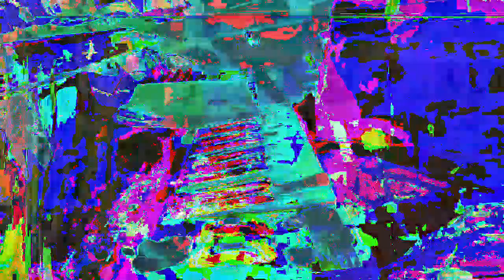[EPILEPSY WARNING] Movie 23 01 02 02h49m29s *Photosensitivity Warning*